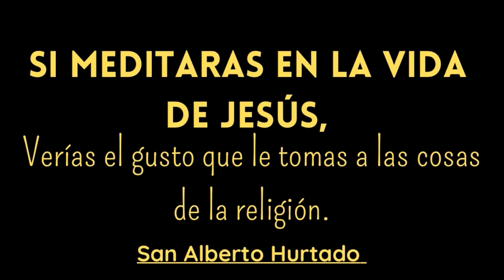SANTA MISA DE HOY | Con el Padre Umaña Ángel / 22 de Febrero